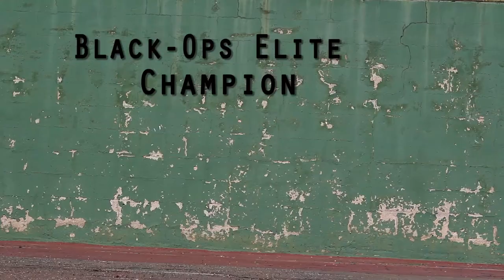Dear Fear: DiscussionTime_ Thomas Van Tonder gives OCR tips for beginners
I'm Louise Kathleen and welcome to my adventure reality  web-series.
Interviewing professional OCR athlete Thomas Van Tonder on Obstacle Coarse Racing and how to get started! Also great advice on the Do's and Dont's of OCR.

Find more advice from Thomas through Warrior Fit:

Photos of Thomas Van Tonder:
2017 Toyota warrior race 8 powered by reedbok
Taken by Zoon Cronje, Sage Lee Voges, Carli-Ann Furno and James Merdith

Music from YouTube Creative Studio